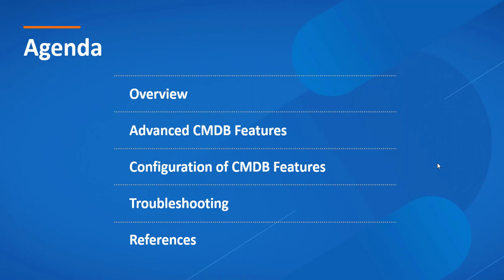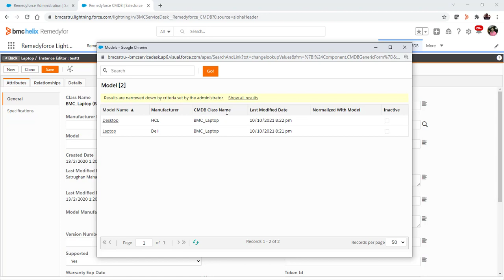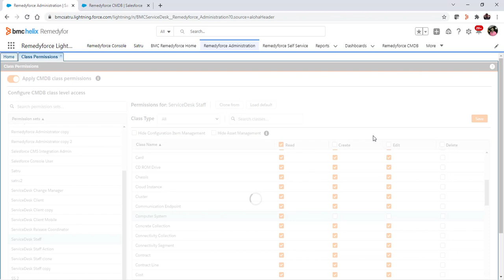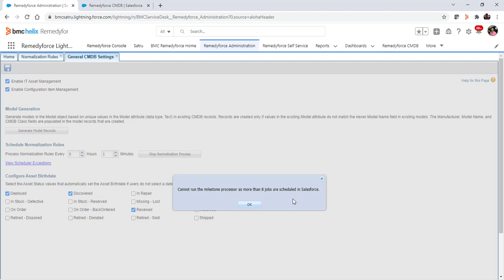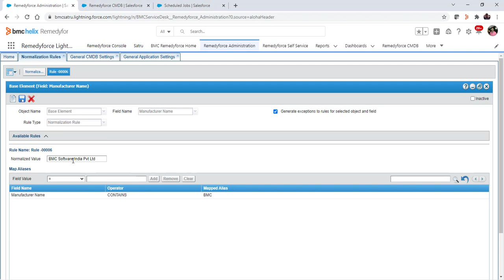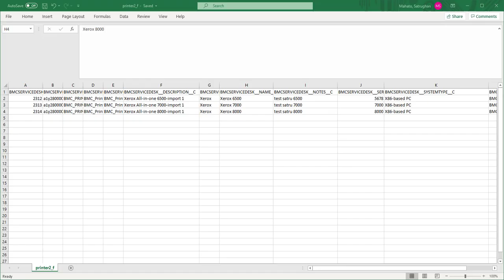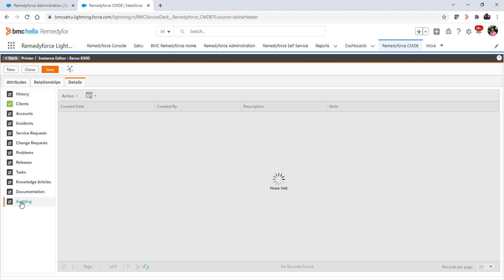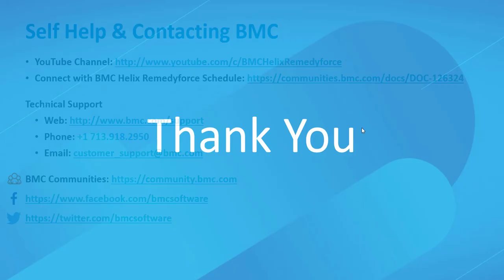Advanced CMDB Configuration Webinar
Please join Satrughan as he covers Advanced CMDB Configuration in the October 27, 2021 webinar.

In this session, he will review CMDB lookup filters, Class permissions, Normalization, Reconciliation, and track attribute history.  This will also include troubleshooting common issues.

Satrughan Mahato is a Staff Specialist Technical Support Analyst

Webinar Index
00:21 Agenda
00:47 Overview
04:51 Class Permissions
08:52 Normalization Rules
14:40 Reconciliation Rules
19:20 Track Attribute History
22:37 Troubleshooting
24:28 References & Summary